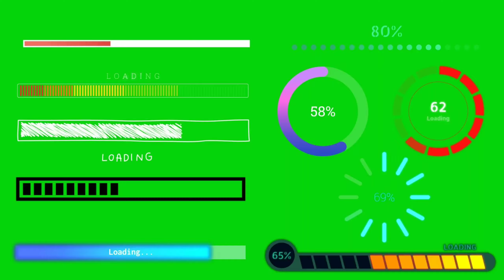greenscreen Loading greenscreen animation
free green screen,
free chroma key,
GREEN SCREEN animation,
green screen,
FUTAGE,
chroma key,
video montage,
video effects,
футаж,
грин скрин,
хрома кей,
видео монтаж,
видео эффекты,
like green screen,
like chroma key,
green screen social media,